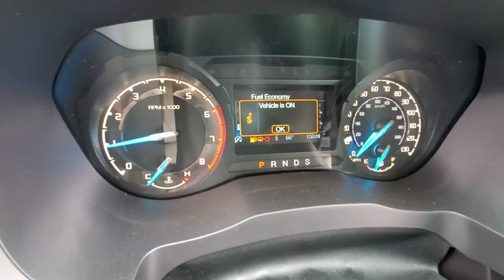2019 Ford Ranger Canyon, Amarillo, Dalhart, Dumas, Pampa, TX K114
New 2019 Ford Ranger available in Canyon, Texas at All Star Family Ford. Servicing the Amarillo, Dalhart, Dumas, Pampa, TX area.